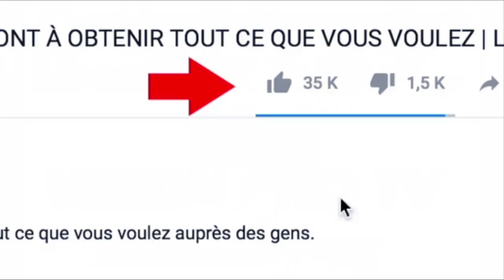Film d'Action Camerounais: MACHETTER vs BULLDOZER. Action fatale